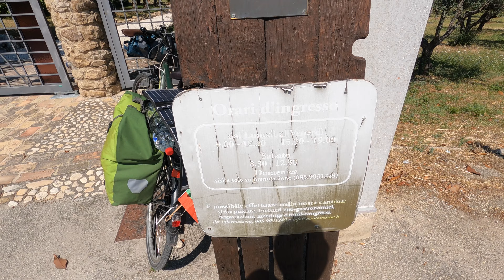How to get UNLIMITED and FREE wine in Italy! | Travel VLOG 9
As heat wave hits Southern Europe causing  extreme temperatures I still decide to start the biggest solo bicycle touring journey of my life.
On 20th of July starting from Milan I attempt to cycle all around mainland of Italy. This tour will add up to more than 3000km cycled in precisely 1 month. But it’s more than just the distance. Cycling through biggest cities and smallest villages I will explore Italy all throughout. I will cross national parks, cities completely destroyed by earthquakes, I will have dinner with locals and record every single day of this journey.

I invite you to join along and explore Italy with me!

If you would like to contribute to future trips and content - click on this fundraiser:

Currently I’m raising money to buy a drone so I can make my videos even more joyful experience for you!